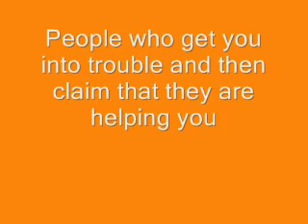Random Annoyances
Some things that are annoying